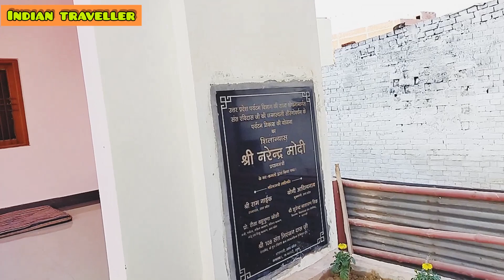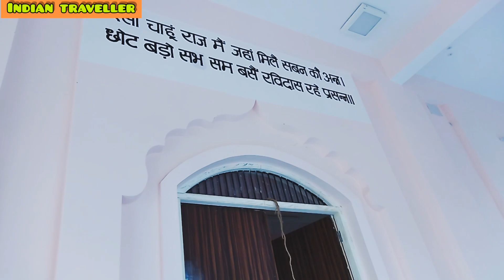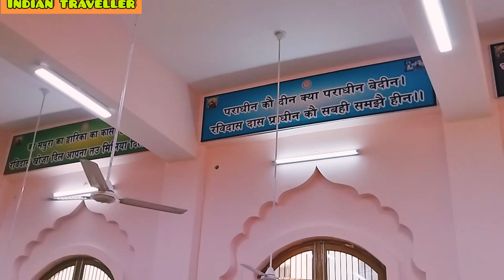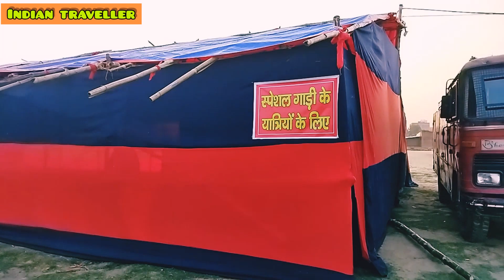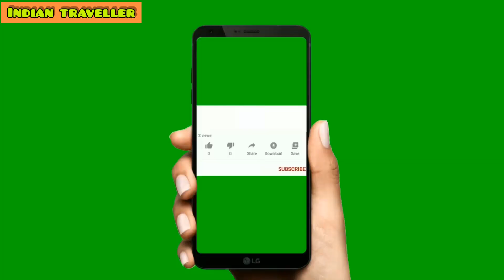गुरू रविदास जयंती को नया लंगर हाल खुला# सिरगोवर्धनपुर#वाराणसीgururavidas2022 INDIAN"S TRAVELLER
भारत के कोने कोने से भक्त यहां पहुंच रहे हैं। 16 फरवरी को पूरे देश मे धूमधाम से जयंती मनाई जायेगी। ऐसे भी 25 से ऊपर पंडाल अलग अलग राज्यों के लिए बनाया गया हैं। 24 घंटे लंगर भक्तों के लिए शुरू हो गया हैं। 16 फरवरी को भीड़ को देखते हुए प्रशासन भी तैयारी में जुट गयी हैं। मेला मैनेजर दौलत राम ने बताया संत निरंजन दास के साथ दो ट्रेनों से लोग पंजाब (people will come from punjab along with saint niranjan das) से आयेंगे। काफी तादाद में लोग आयेंगे। भक्तों के लिए सौ से ज्यादा महिलाएं रोटी बनाने में जुटी हैं। आटा गुथने (food processor) के लिए पंजाब से मशीनें भी मंगाई गयी हैं। 10 हजार लीटर चाय करीब रोज बनता हैं। 5 हजार से ज्यादा थाली, गिलास, कटोरी, चम्मच का सेट भी लंगर के लिए रखा गया हैं। ढाई के करीब सेवादार सेवा में जुटे हैं। शाम को अमृत वाणी का पाठ भी हो रहा हैं। कोरोना के चलते विदेशों से आने वाले NRI लोगो की संख्या बहुत कम होगा

pm Modi new langgar haal.